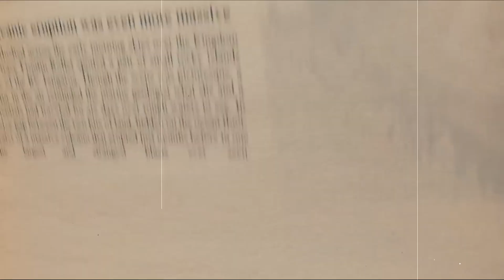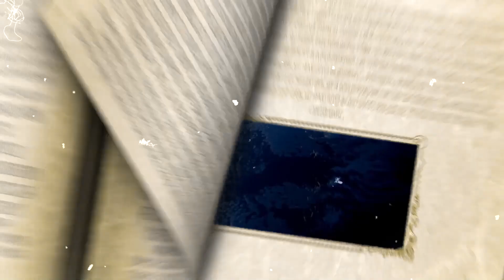The Largest Underwater Volcano FINALLY Cracked Open The Earth!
we take a closer look at the largest underwater volcano and its recent eruption that has caused a major crack in the earth's surface. This massive geological event has been years in the making, and scientists have been closely monitoring the volcano's activity for some time. Join us as we explore the science behind this incredible phenomenon and what it means for our planet. From the formation of new land to the potential for devastating tsunamis, this is a story you won't want to miss. Tune in to learn more about the largest underwater volcano and its impact on the world around us.